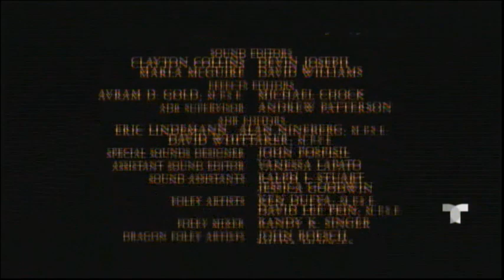DragonHeart (1996) End Credits (Telemundo 2021)